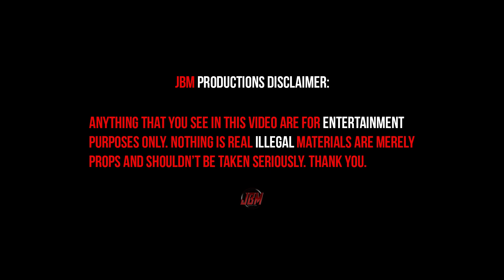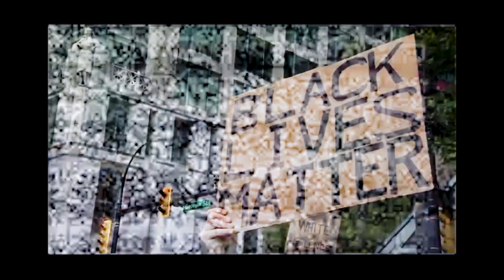Flamez (Ft. Tanisha Jasmine) - Habits (Official Music Video)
6ixBuzz Originals is home to everything Canadian entertainment & hip hop. We are the #1 Canadian outlet responsible for breaking the latest premiere music videos, entertainment stories, and comedy skits, best viral videos & more.